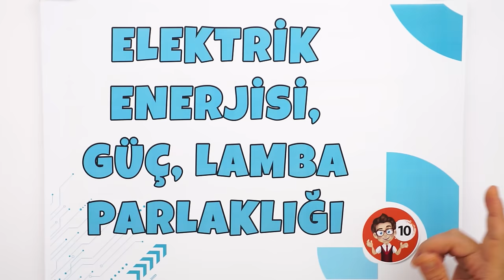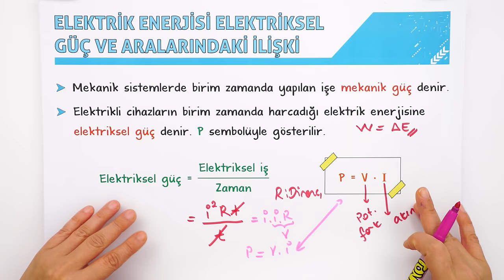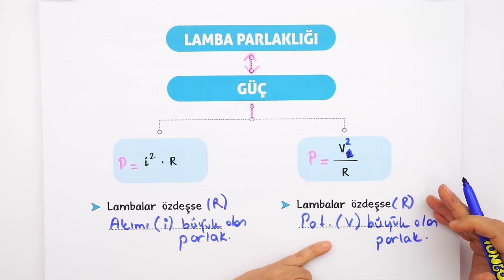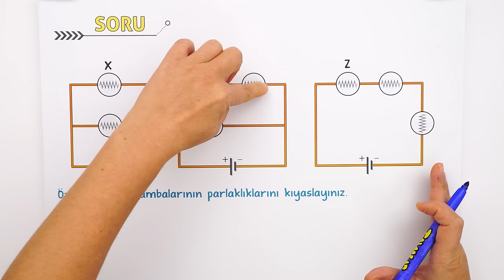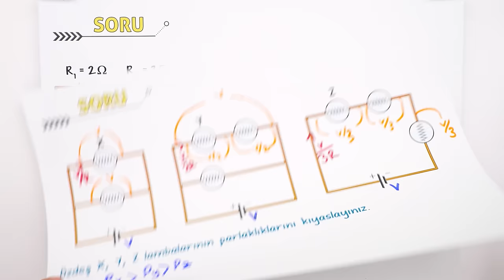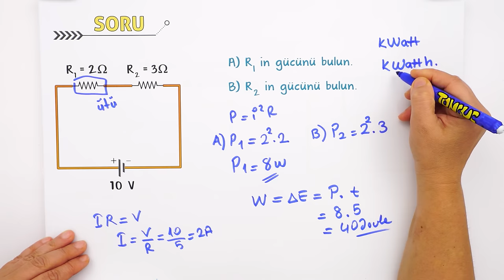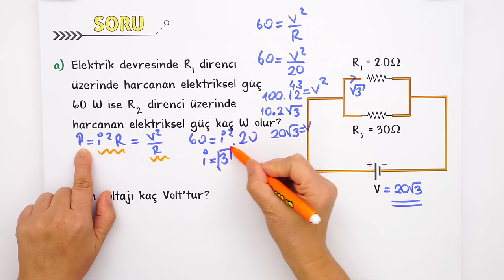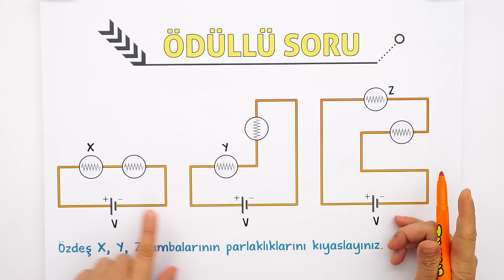Elektrik Enerjisi, Güç ve Lamba Parlaklığı | 10.Sınıf Fizik #2025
Sene boyunca; konu anlatımları ve soru çözüm videolarıyla, tonguç yanında! Bu videoda Fizik dersinin "Elektrik Enerjisi, Güç ve Lamba Parlaklığı" konusunu işliyoruz. Hazırsan öğrenme garantili videomuza başlıyoruz! 😎

10. Sınıf Dinamo Sayısal Set 👉🏻
10. Sınıf Dinamo Sözel Set 👉🏻